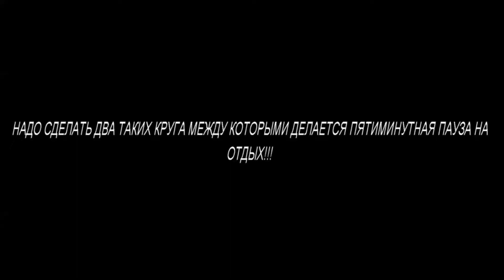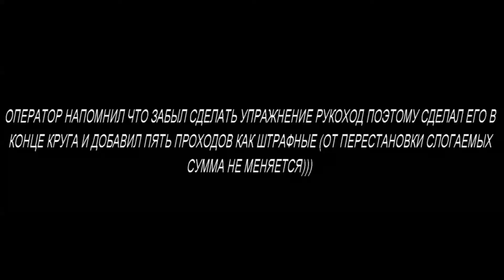Full Body тренировка на workout площадке и видеовызов Артему Чопенко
Всего два круга, но в ощущениях все девять кругов ада))), треня огонь!!! Ссылка на инсту Артема Чопенко ссылка на ютуб мой интстаграм